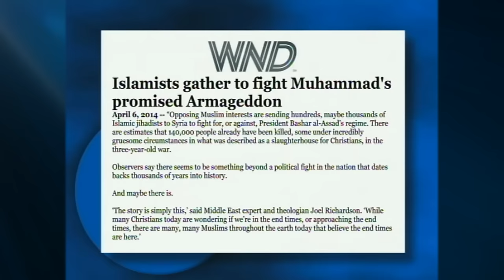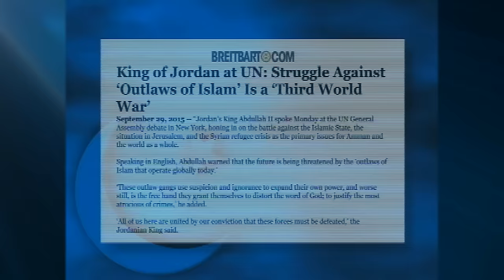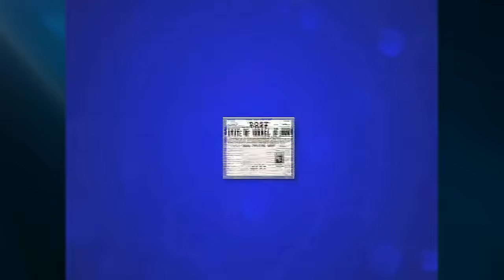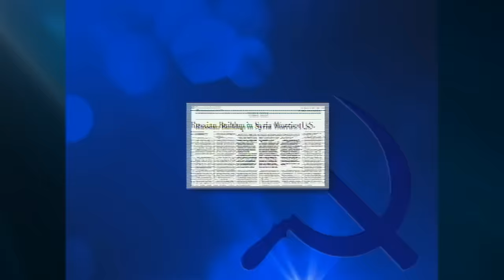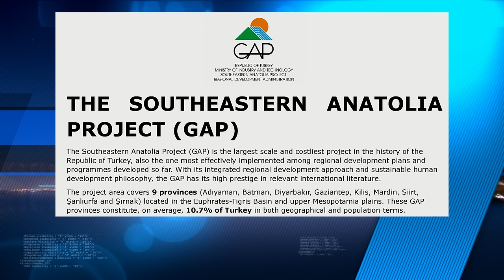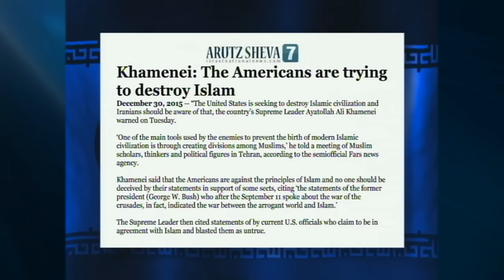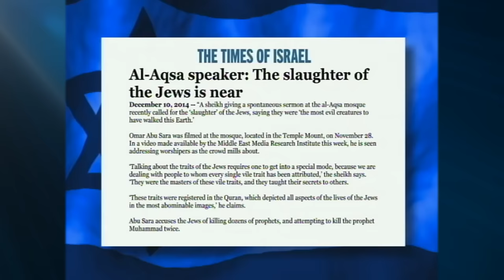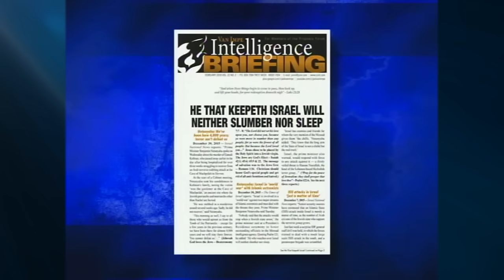Jack Van Impe Presents -- February 16, 2024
Counting Down To Armageddon